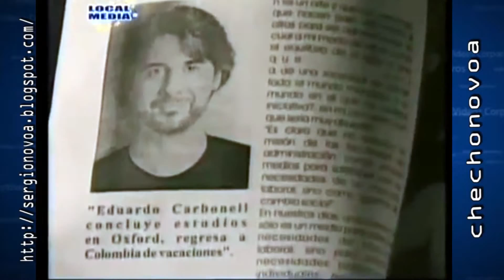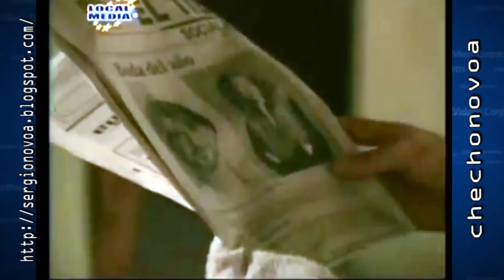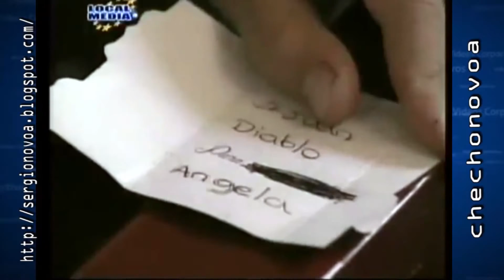¿Por qué diablos? Capitulo UNO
Juan "Diablo" Cantor, es un humilde joven que forma parte de una banda internacional de ladrones de obras de arte y joyas valiosas. Después de que su mejor amigo muere en un tiroteo, decide vengar su muerte matando a la cabeza de la organización, La Araña. Él utiliza sus habilidades para ganarse la confianza del líder y de esa manera acercarse a él. Simultáneamente Juan es enviado a una correccional de menores por un crimen que no cometió y allí, él se enamora de una psicóloga, Ángela Falla, y a su vez ella de él.